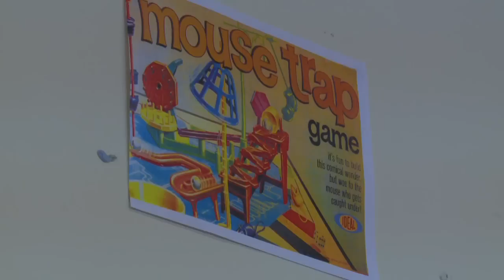Manny's Obsession | The Mouse and His Child | Royal Shakespeare Company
'If he can't have them he will destroy them'
Director Paul Hunter explains why he has drawn on a brutal film about the mafia and other unlikely sources for his production of The Mouse and His Child.